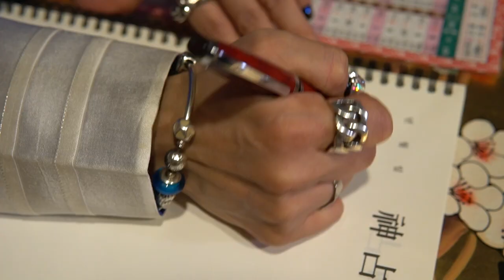[2021년 하반기 운세] 2021년 금전운! 초대박 나는 '뱀띠운세' 21세 33세 45세 57세 69세 뱀띠분들 축하드드려요~ [대전점집 사령당]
자막

★대표블로그★
-올마이티TV